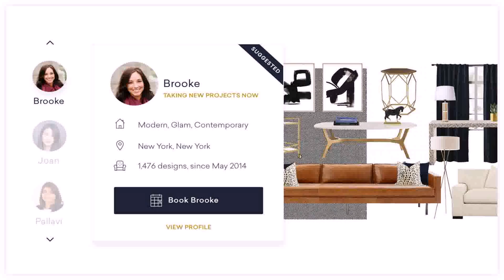How Much Does It Cost To Interior Design A House In India (see description)